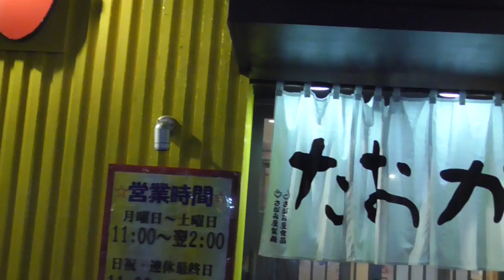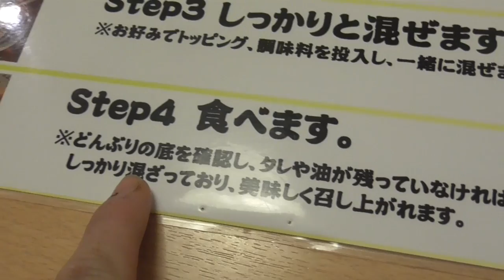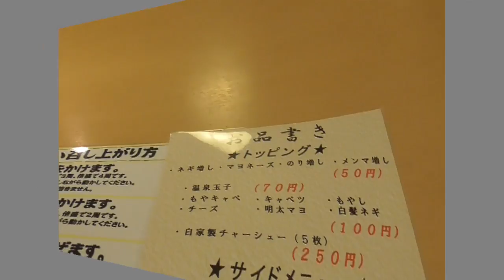【大食い】札幌！油そば専門店 たおかで鬼盛り＋１玉！！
今回は油そば専門店のたおかさんにいきました♪

ほぼ初体験の油そばでしたが！

麺のモチモチとした食感と安価でお腹いっぱい食べれる！

チアキにピッタリンコの料理でした♪

皆さんも良かったら食べに行ってはどうでしょうか♪